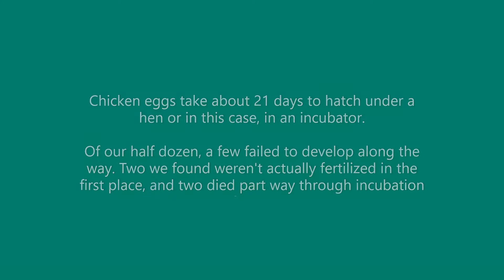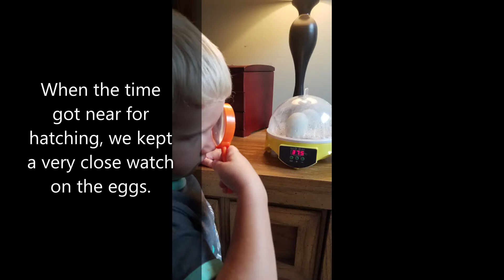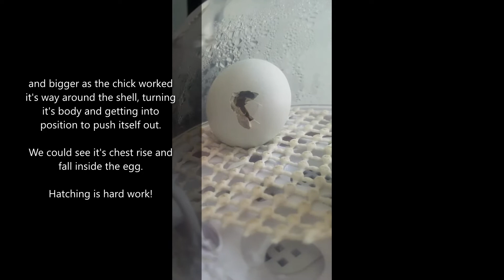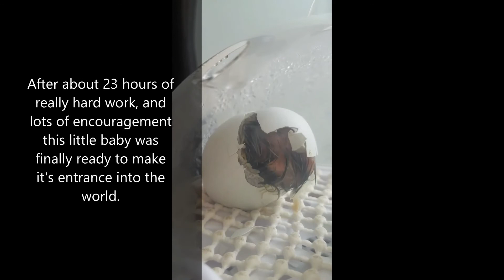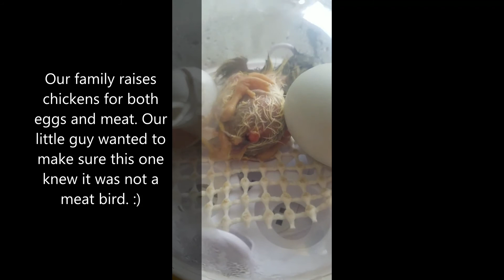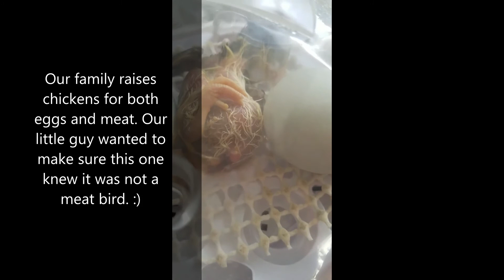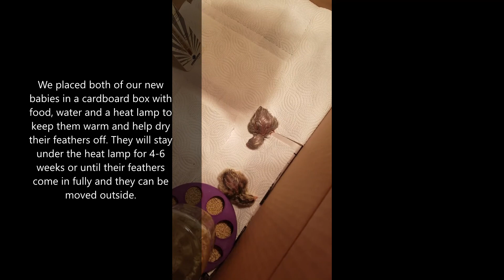Hatching Baby Chicks!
Watch as our brand new baby chicks hatch out of their eggs! It's homegrown, homestead science!